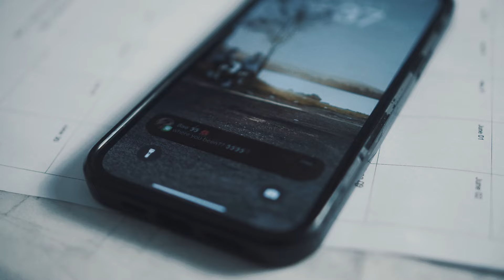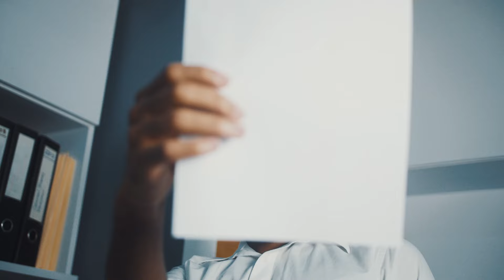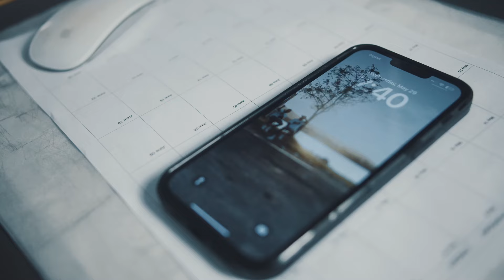KaleX - Find Me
Produced by G.Wav
Label: Trifactor Studios Limited
Video by @Richiebakez